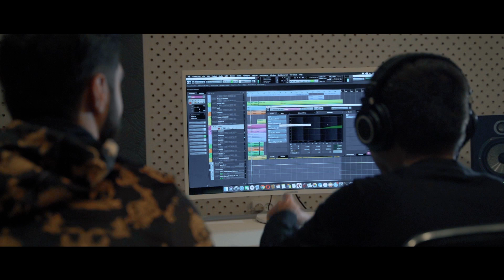Jor Apinyan - Butcher's air (2020) Armenian Music Video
Jor Apinyan - Butcher's air
Music (Cover) New York Gypsy All Stars (Ismail Lumanovski)
Arrangement - Harutyun Shahinyan
Dop - David Adlikhanyan
Edit - Sargis Adilkhanyan

In this video I've shared Jor Apinyan - Butcher's air armenian music video 2020